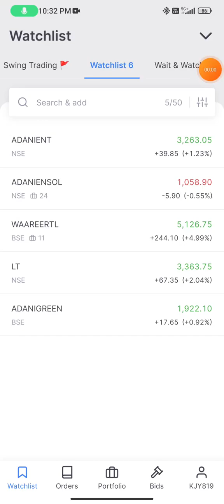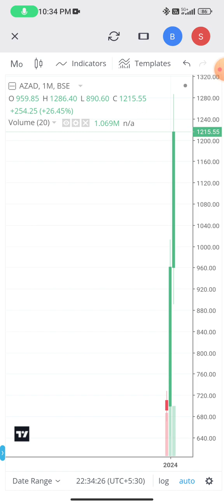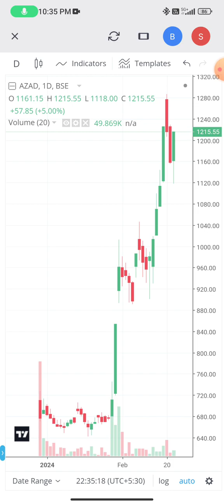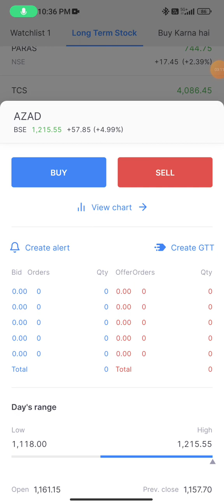Azad Engineering 🙏 🔥🔥🔥 video 🎥 please 🙏 🙏 my 🙏